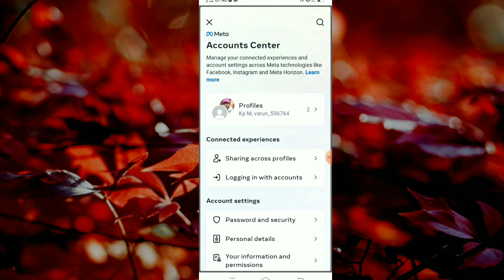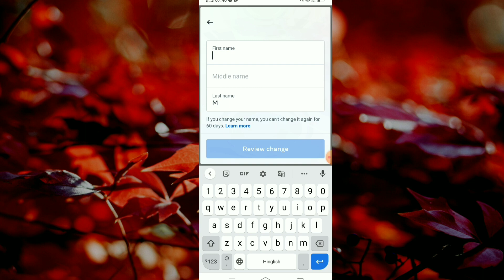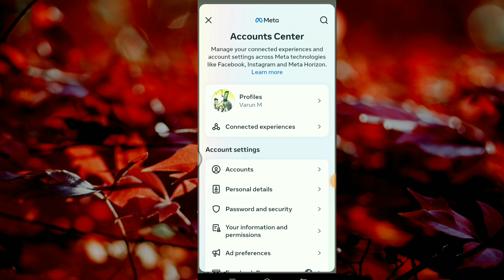Facebook Name Change | Facebook name Change Kaise Kare | how to change facebook name 2024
fb par naam kaise change karu
fb par naam kaise change karte hain
facebook par name kaise badle
facebook me name kaise change kare
facebook mein naam kaise change kare